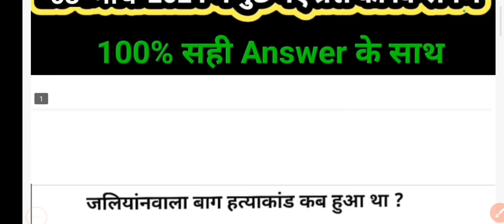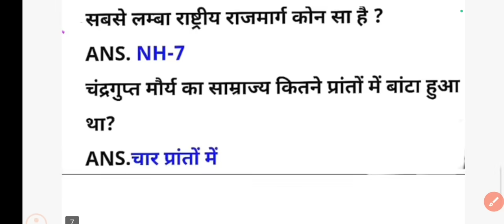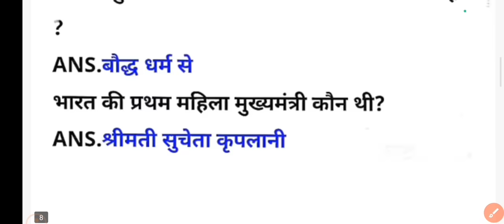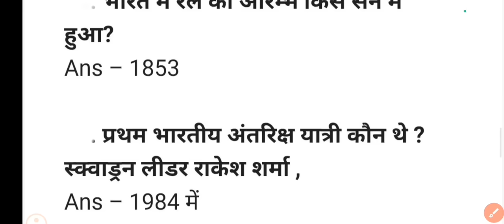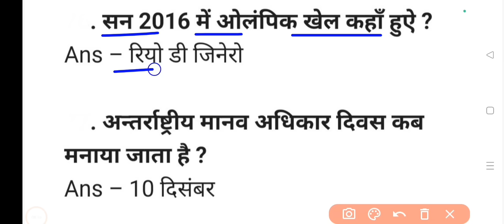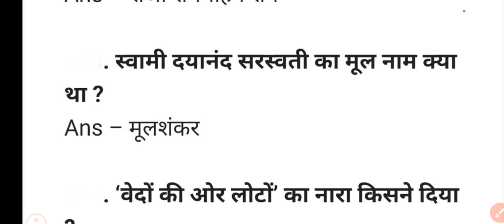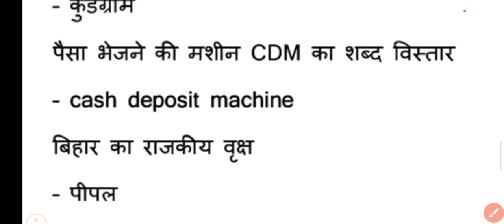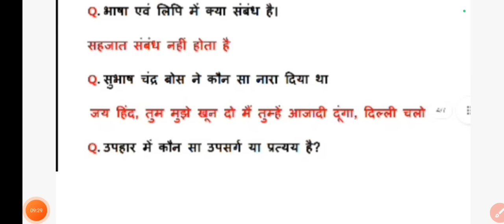सक्षमता परीक्ष 04 मार्च 2024 l Answer key l सभी शिफ्टो में पूछे गए प्रश्न l ऐसे प्रश्न आ रहे हैं..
क्षमता परीक्षा  04 मार्च 2024 l Answer key l सभी शिफ्टो में पूछे गए प्रश्न l ऐसे प्रश्न आ रहे हैं..सक्षमता परीक्षा 04 । मार्च 2024 l Answer key l सभी शिफ्टो में पूछे गए प्रश्न l ऐसे प्रश्न आ रहे हैं..   बिहार नियोजित शिक्षक सक्षमता परीक्षा। exam analysis।  बिहार शिक्षक सक्षमता परीक्षा मे पूछे गए प्रश्न।।।।सक्षमता परीक्षा  04 । मार्च 2024 l Answer key l सभी शिफ्टो में पूछे गए प्रश्न l ऐसे प्रश्न आ रहे हैं..   बिहार नियोजित शिक्षक सक्षमता परीक्षा। exam analysis।  बिहार शिक्षक सक्षमता परीक्षा मे पूछे गए प्रश्न।।।।